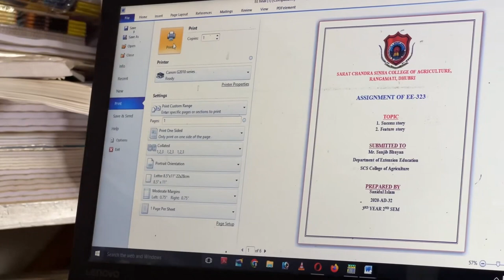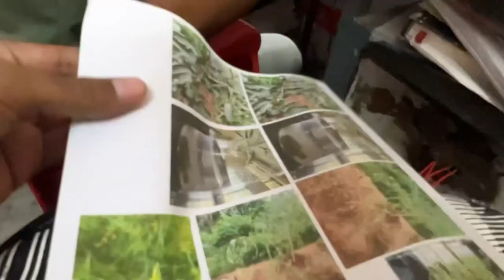The last class | Sarat Chandra Singha college of Agriculture | Assam Agricultural University